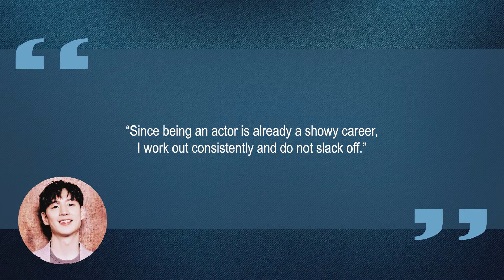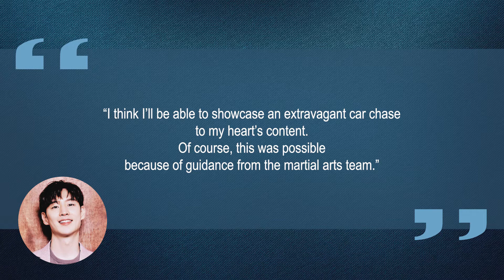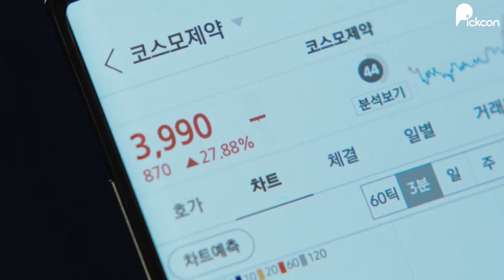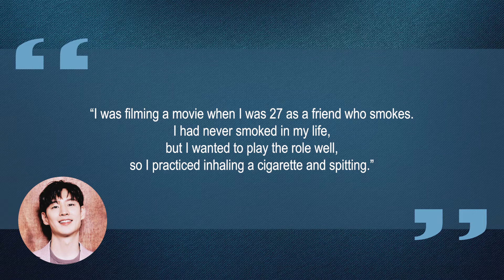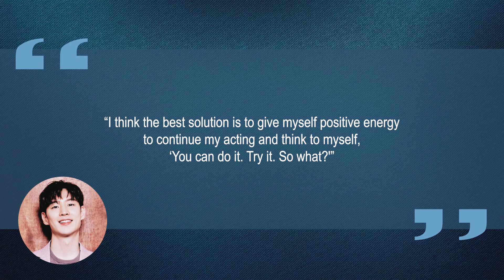10 Things You Didn't Know About Lee Je Hoon (이제훈) | Star Fun Facts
Some things you probably didn't know about Lee Je Hoon (이제훈)